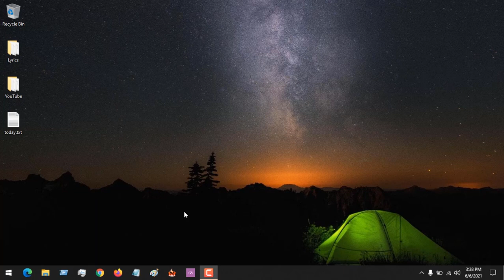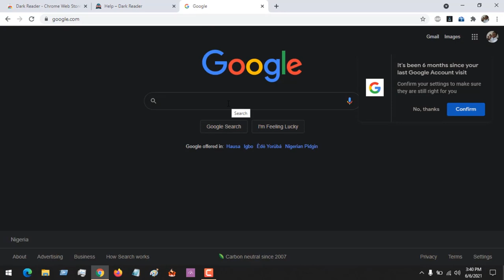How to Enable Dark Mode on Google Chrome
Does light mode makes my eyes and head hurts
Prevent by using Dark Mode

Dark Mode on All Websites
Dark Mode on Online Classes

Dark Mode using a Extension